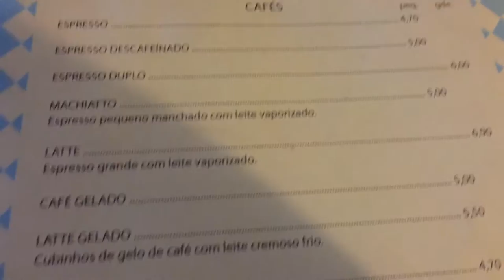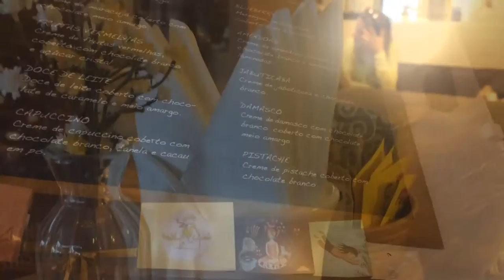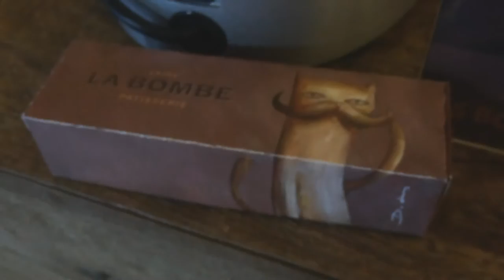Faire La Bombe Patisserie - Café & Doces em São Paulo | Steh Barbosa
A Faire La bombe é um lugar super charmoso localizado na Rua dos Pinheiros, uma rua que por si só já tem seu charme em São Paulo. Por lá você vai encontrar as éclairs, as famosas bombas, que são feitas artesanalmente com ingredientes de qualidade e fresquinhos! Além das doces, vale a pena experimentar as salgadas, não mostrei no vídeo, mas já comi e são ótimas! Eu sou apaixonada por bebidas com base de café e por lá tem várias deliciosas!

Rua dos Pinheiros, 223
São Paulo | SP
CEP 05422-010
Horários:
segunda-feira - 12hs as 18hs
terça-feira a sexta-feira - 11HS as 20hs
sábado e domingo - 10hs as 20hs